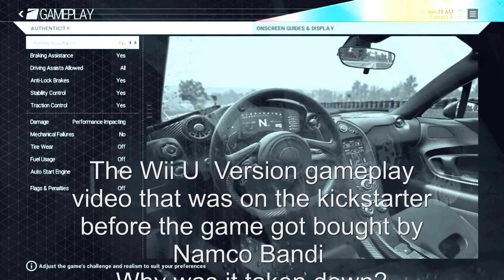WTF ep. 14 WTF Project cars.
Gamers do your research when funding, or buying a game.

At the time of this video a year ago they show pc build & said that this was the same build on running on the wii u. So if they took this off their kick starter page, that begs to ask are they lying now or back then? you decide.